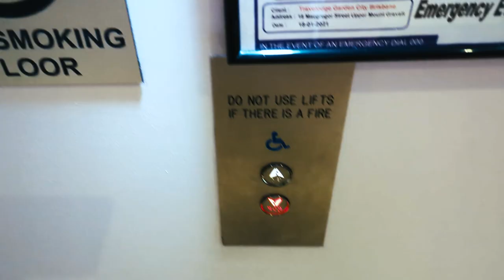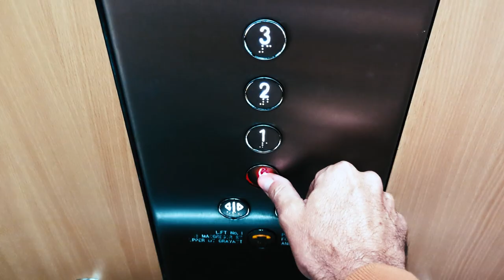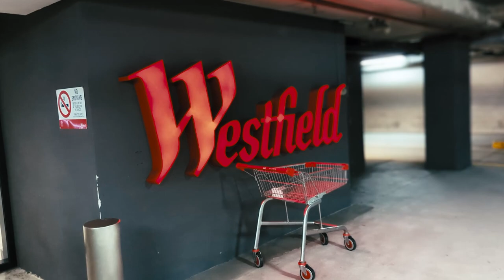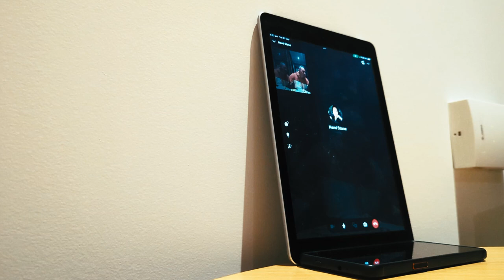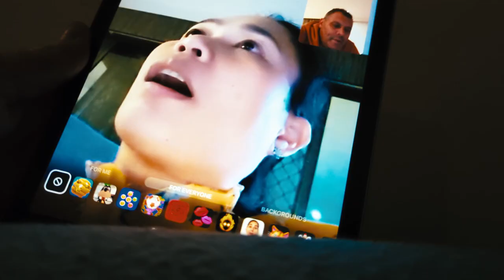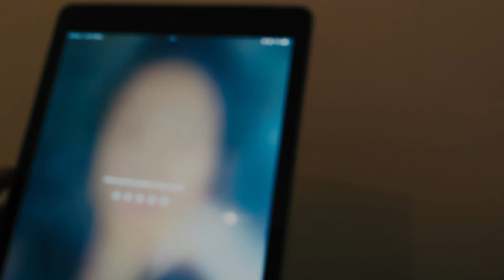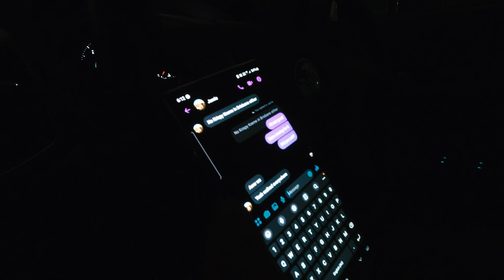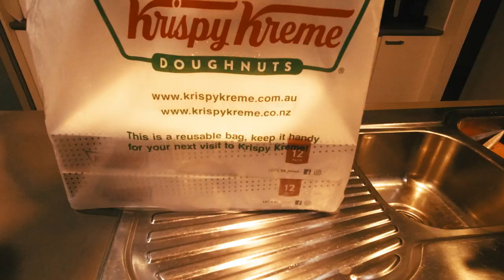When Work Commitments Call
Work commitments have called Daddy to Brisbane and it will be the first time the family has been apart in over 10 years. With high demands from the girls back home for Krispy Kreme Donuts to be returned upon arrival, Daddy's commitment just became harder.